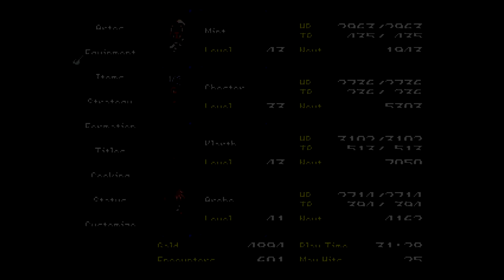The Rounds with Upgrades - Let's Play Tales of Phantasia Part 125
In this part of Tales of Phantasia, we have finished exploring the hidden Ninja Village, at least the inside of it.  So, it's time to head out and see what we can find around the village, hidden away in all the corners of the forest.  Of course, now that we have our upgrades, things go quite a bit easier.